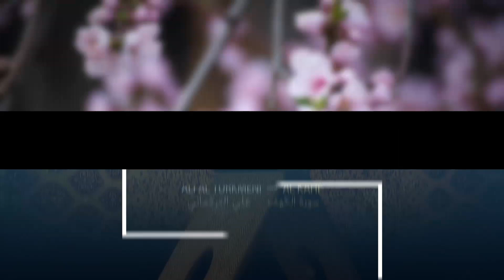سورة الناس بصوت الشيخ أحمد العجمي Surah Al-Nas with the voice of Sheikh Ahmed Al-Ajmi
Surah Al-Nas with the voice of Sheikh Ahmed Al-Ajmiسورة الناس بصوت الشيخ أحمد العجمي